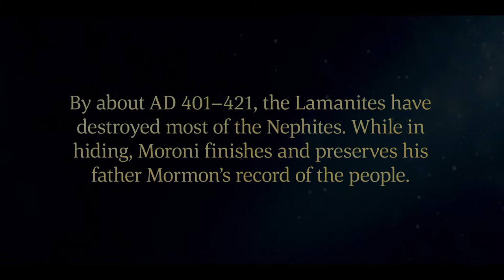Moroni Invites All to Come unto Christ | Mormon 8–9; Moroni 1, 10; Title Page | Book of Mormon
The prophet Moroni is the only surviving Nephite in the land. The Lamanites kill anyone who does not deny Jesus Christ. Moroni will not deny Christ. Moroni writes about the Nephites’ destruction.

The Lord showed Moroni the future day when the writings would come forth and be translated. Moroni knows the remnants of the house of Israel will read this record, and they will know the prophecies and covenants God made with them.

Moroni encourages the people who read the Book of Mormon in the future to remember the Lord’s mercy and to never deny the power of God. Moroni says God always works according to one’s faith.

Moroni tells the people in the future to ask God in faith, with real intent, if these words are true. He promises that the Holy Ghost will let them know the truth of all things. The final words Moroni writes are to ask all people to come unto Christ and be perfected in Him. Moroni counsels us to love God with all our might, mind, and strength. Moroni finishes the sacred record and buries it in the ground to preserve it. Joseph Smith is miraculously led to the sacred record.

Based on Mormon 8–9; Moroni 10; Title Page